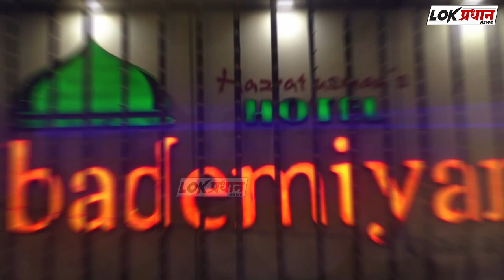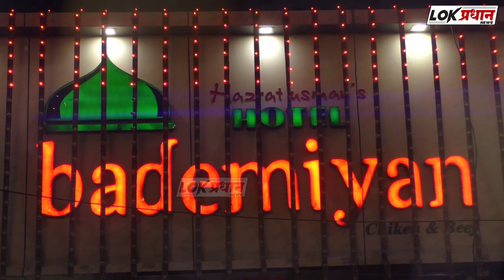अक्कलकोट : सावकाराने घातली जमिनीवर झडपसाडेनऊ एकर जमीन झाली गडप